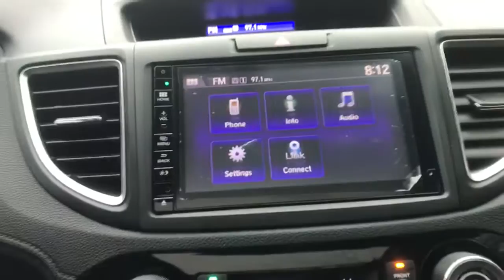2015 Honda CR-V Tenafly Manhattan,The Bronx, Jersey City, Paramus 63358A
{EXT_COLOR] Used 2015 Honda CR-V available in Tenafly, New Jersey,   at Honda of Tenafly. Servicing the Tenafly, Manhattan, Bronx, Jersey City & Paramus, NJ area.

CARFAX One-Owner. TEST DRIVE AT HOME! WE WILL BRING THE CAR TO YOU! within 15 miles, THIS VEHICLE IS SOLD AS IS, NO WARRANTIES APPLY!!, AWD. Silver AWD 2015 Honda CR-V EX-L 2.4L I4 DOHC 16V i-VTECbrbrbrHonda of Tenafly is New Jersey's First Honda dealership established in 1971. Family owned and operated for 48 years, we proudly serve all of New Jersey, New York, Connecticut, Pennsylvania and the entire world. * WE FINANCE * WE SHIP WORLDWIDE * Not all pre-owned vehicles come with 2 keys. Expect pre-owned vehicles to have minor nicks, chips. All prices plus tax, title, lic, and $779 documentary fee. Pre-owned internet prices exclude $995 Pre-delivery Service Inspection Fee.